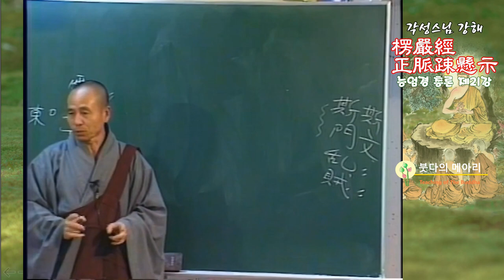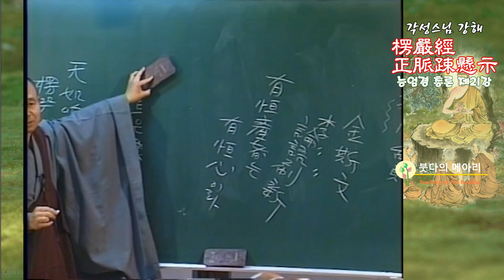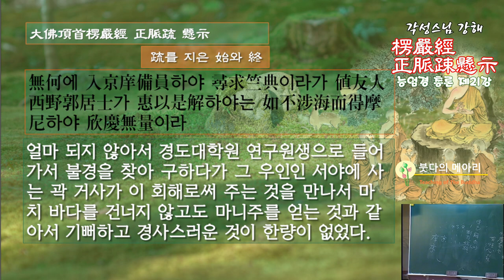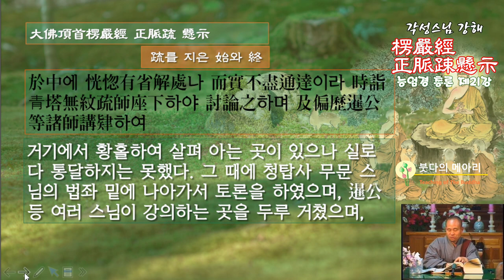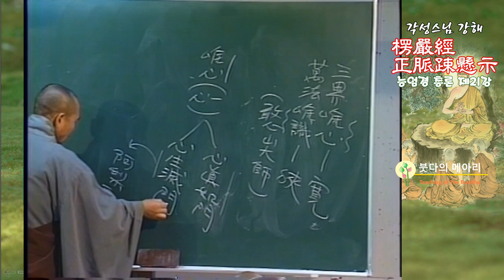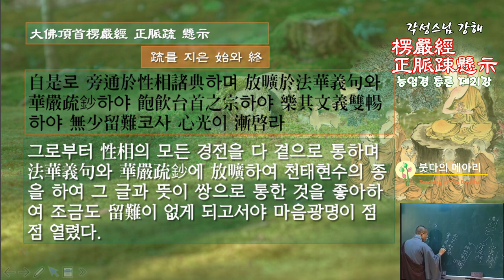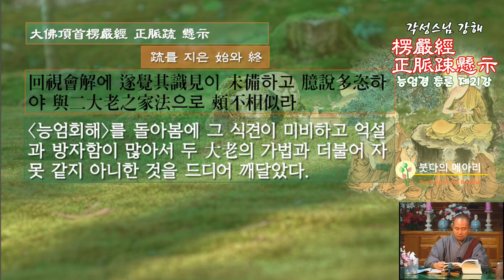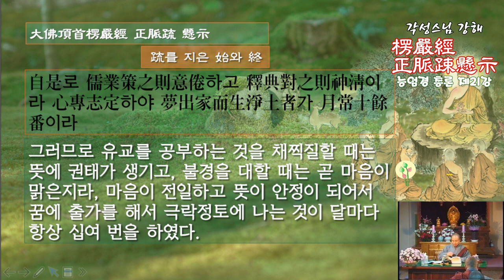각성스님 강해_능엄경 정맥소현시(능엄경 총론) 제21강 / 유교를 공부할 때는 뜻에 권태가 생기나 불경을 대할 때는 곧 마음이 맑아지다.